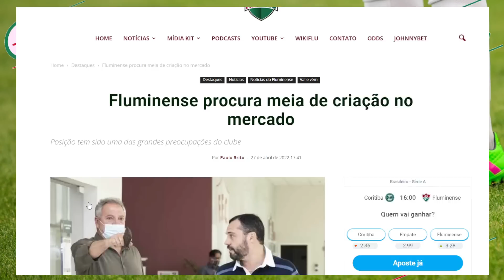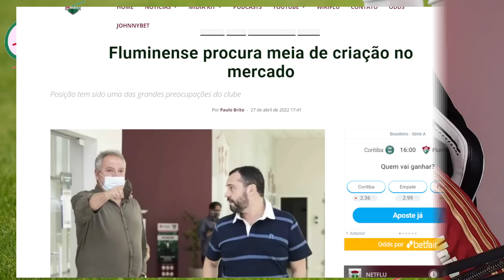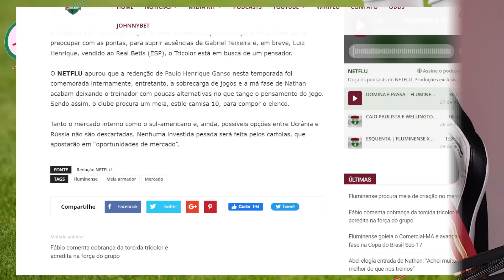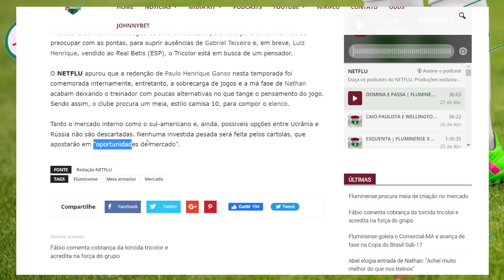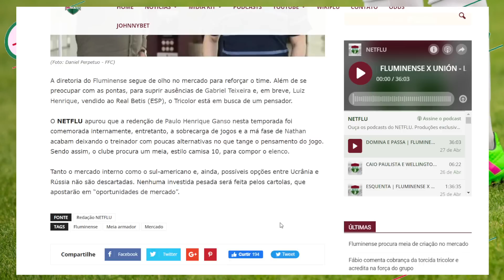🚨FLUMINENSE NO MERCADO EM BUSCA DE UM NOVO JOGADOR ENTENDA